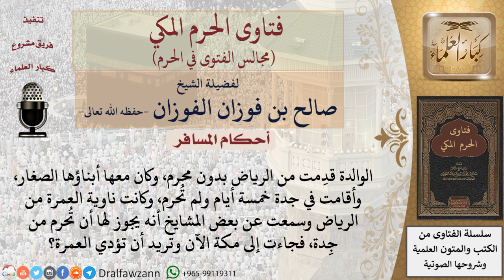ما حكم سفر المرأة بدون محرم لأداء العمرة؟ وما هو ميقات الإحرام لأهل الرياض؟ فتاوى الفوزان